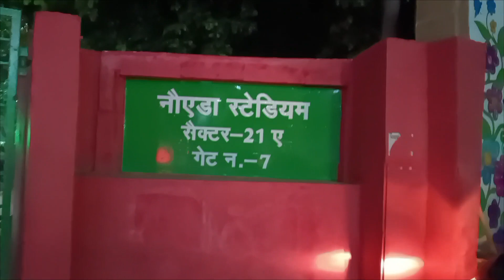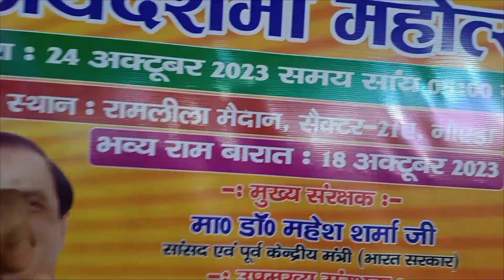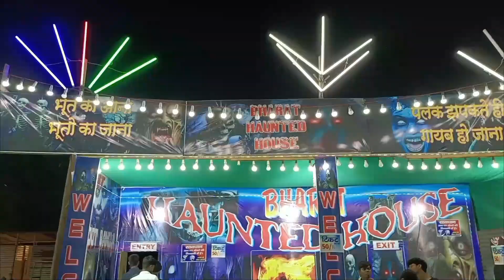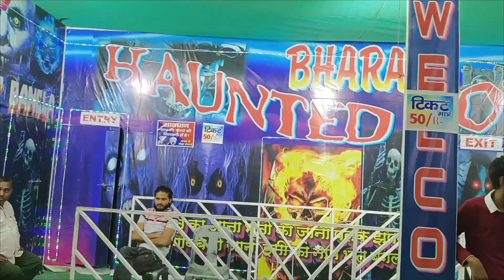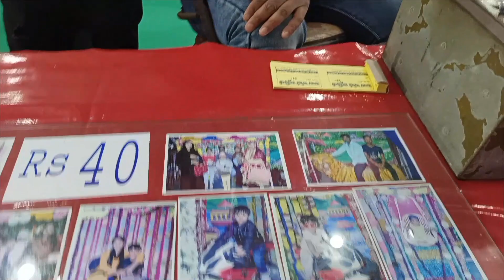noida stadium mela 2023 vlog - dussehra mela noida 2023 | noida mela 2023 noida stadium ramlila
Noida stadium mela 2023 ( dusshera mela 2023 delhi ncr ) ramlila ground noida mela 2023 delhi mela 2023 mela in noida has now started at ramleela ground , noida stadium, sector 21, noida and will run till 25 october 2023. Here you can enjoy in 40+ rides , see ramlila ( noida ramleela 2023 ) ,haunted house, cultural programs, car circus, buy different products in many stalls , eat food in noida stadium mela 2023 ( dusshera mela 2023 delhi ncr ) ramlila ground noida mela 2023 delhi mela 2023 mela. Here you can also buy handicrafts, good living products, electronic products, books, healthcare, home interior, exterior products , kitchenware etc. It is noida's biggest ramlila and dussehra mela of 2023.

In this video, i have shared all information related to entry ticket price , opening & closing date, timings, location, entry ticket price , parking , etc. of noida stadium mela 2023 ( dusshera mela 2023 delhi ncr ) ramlila ground noida mela 2023 delhi mela 2023 mela , taken you on a full tour of noida stadium mela 2023 ( dusshera mela 2023 delhi ncr ) ramlila ground noida mela 2023 delhi mela 2023 mela and also shown you noida ramleela schedule 2023 ( Dussehra mela 2023 delhi ncr ) , so make sure to watch this video till the end to know everything.

Noida stadium mela 2023 ( dusshera mela 2023 delhi ncr ) ramlila ground noida mela 2023 delhi

noida stadium mela 2023
noida mela 2023
mela in noida
noida mela
noida ka mela
noida stadium
noida stadium mela
noida dussehra mela
noida dussehra mela 2023
bareilly mela 2023
beri ka mela 2023
dussehra mela in noida
hari nagar mela 2023
mela in noida 2023
mela vlog
noida dussehra
noida sector 21 stadium
noida sector 62 mela 2023
noida stadium live today
noida stadium ramleela 2023 live
noida stadium sector 21
ram leela noida
water park noida

mela 2023 mela
noida stadium ramleela 2023
Noida ramleela live
Noida dussehra mela 2023 delhi ncr
Noida ramlila 2023
नोएडा स्टेडियम मेला 2023 (दशहरा मेला 2023 दिल्ली एनसीआर) रामलीला मैदान नोएडा मेला 2023 , दिल्ली मेला 2023